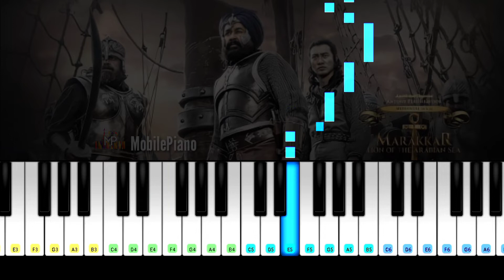Marakkar Theme Music Piano Cover | Piano Tutorial | Mohanlal | Marakkar BGM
Marakkar Arabikkadalinte Simham Movie.
Marakkar - Theme Music.
Marakkar BGM Piano Tutorial.
Mohanlal. Priyadarshan.
Marakkar Theme Music piano tutorial.